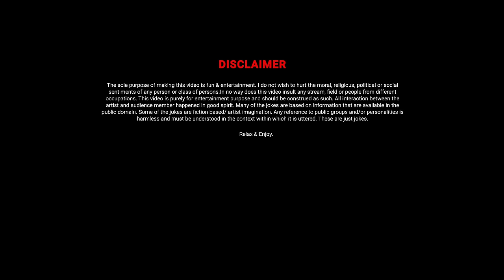Best Friends (CrowdWork Comedy) | Indian Stand Up Comedy By Mohit Dudeja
Further, if you like the video,